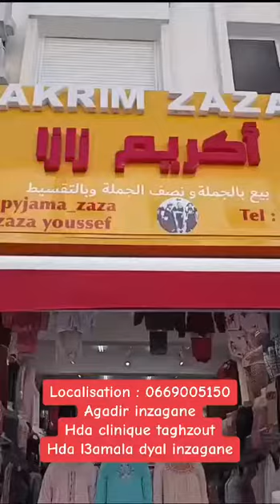مغربية pyjama pyjamas mode fashion ecommerce مغربية shoppingonline shopping summer ramadan